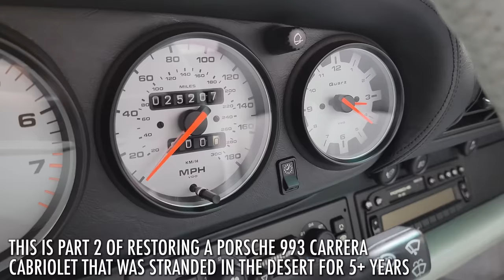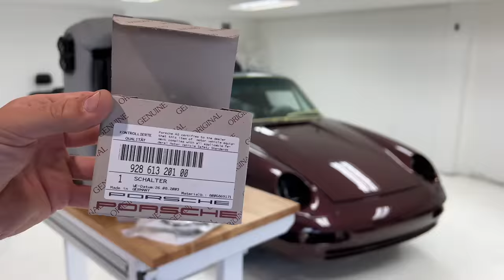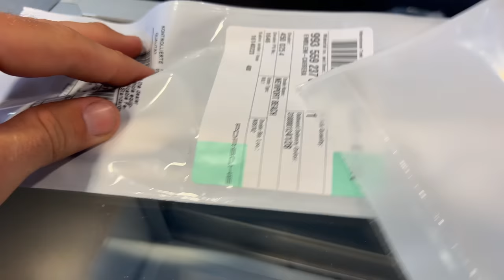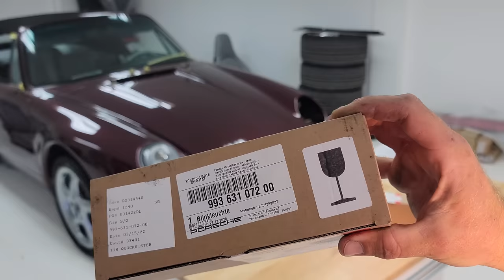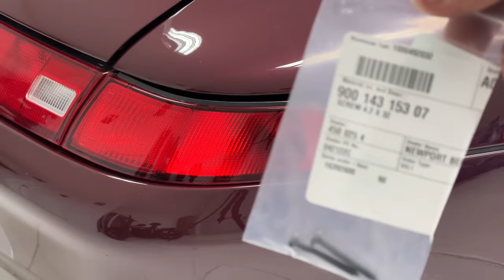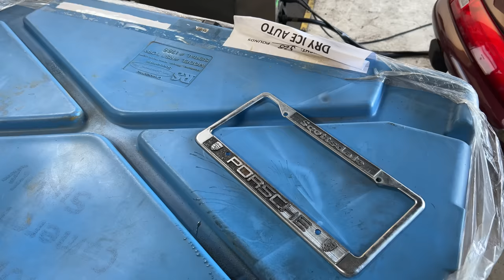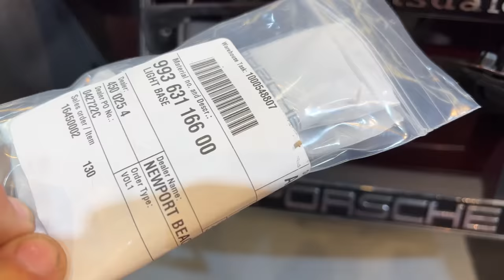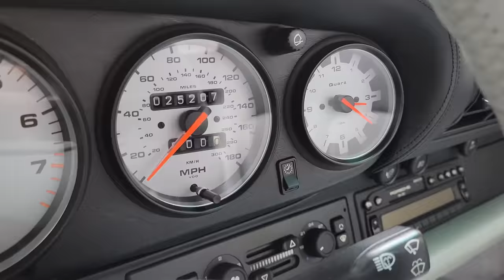BARN FIND Porsche 993 Carrera restored to Showroom Condition - PART 2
This is part two of restoring this fantastic Porsche 993 Carrera Cabriolet. It was abandoned in the desert for over FIVE YEARS and found it's way to us from Porsche Scottsdale for a total restoration. We dry ice blasted this classic porsche, along with replacing the seat motors, repairing the leather, completely restoring the interior, the dials in the dash, and replaced pretty much every screw on this machine with OEM Porsche parts.

The car was part of a yearly Porsche dealer competition where they compete to who restores the best car.

This is the biggest video we've ever done, so we split it up in to two videos, with part TWO coming this Tuesday! Click the remind button on our channel so you can be alerted when it goes live!

Light Bulb for Paint Correction 3000K
Light Bulb for Paint Correction 6000k
LED Track Light Head,4000K
LED Headlamp
Extension Cord Retractable 65'
Retractable Air Hose